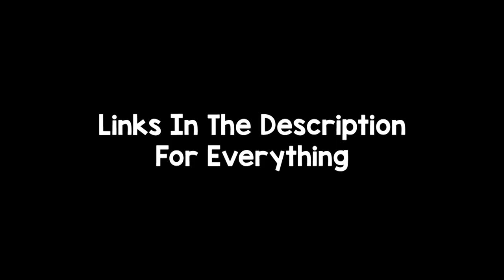I've Made A Huge Mistake.. | Rainbow 6 Siege Funny Moments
Actually One OF The Best Editing I Did For A Video! ^-^
Drop a LIKE for more R6 gameplay! (乃^o^)乃

Description Stuff

Awesome People :D

Noah - XbomberGames